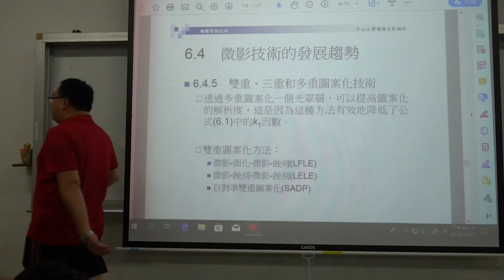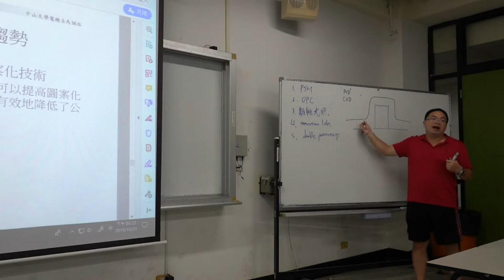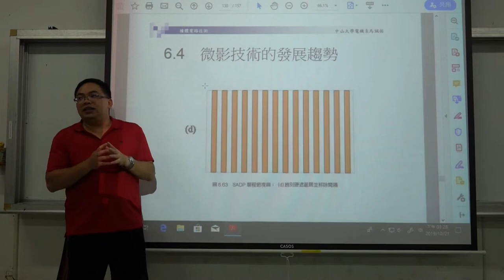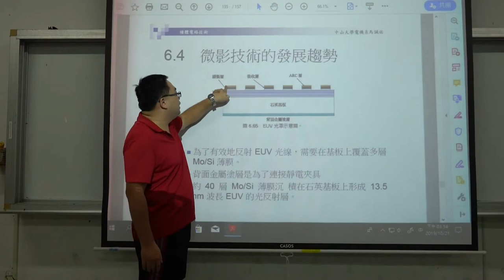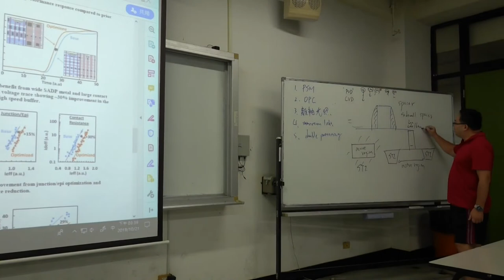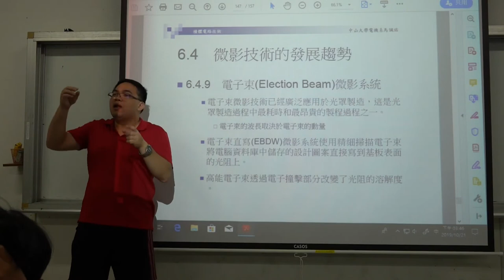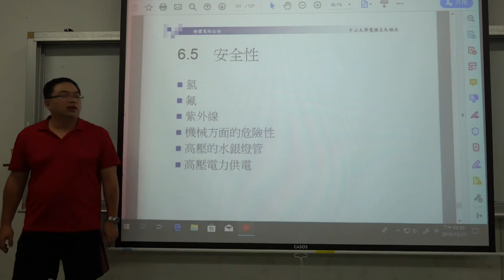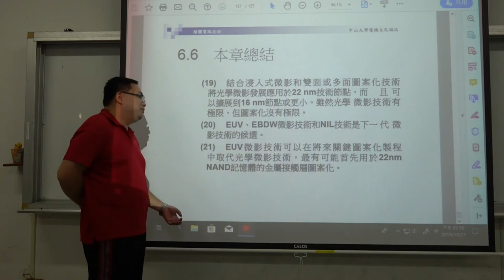微電子技術108 2019 1021 04